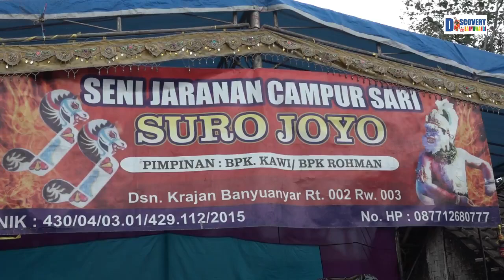Jaranan Suro Joyo Kalibaru Banyuwangi Perang Barong Caplokan Khas Pecutan CELENGAN SADIN NDADI